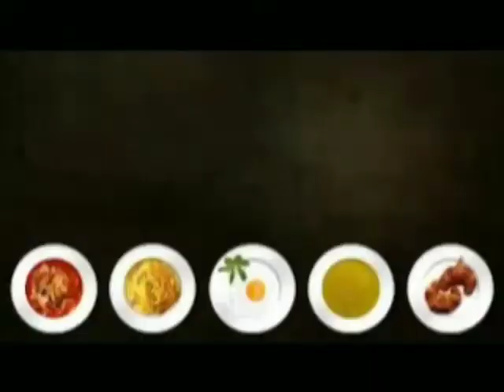Lauki ki Barfi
Ingredients
Lauki.        1kg
Mawa.     250 gm
Sugar.      2000gm
Dry fruits
Elachi Powder
One spoon desi ghee